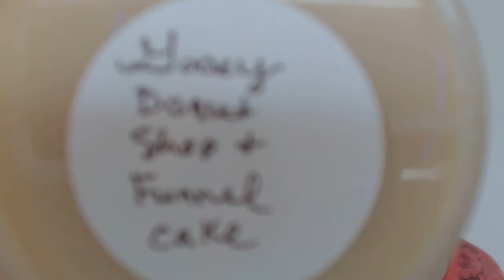Tiffany Candles - Haul 4